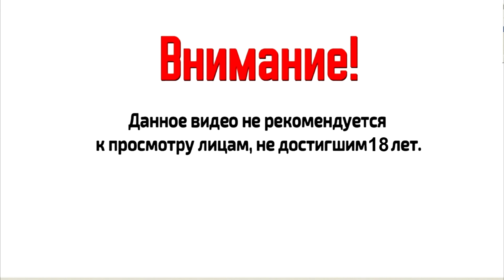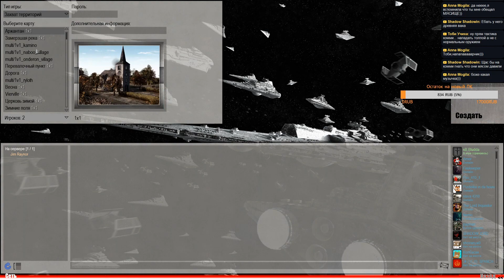Штурм, битва за Набу В тылу врага Штурм 2 ASV UMW 40k Galaxy At War